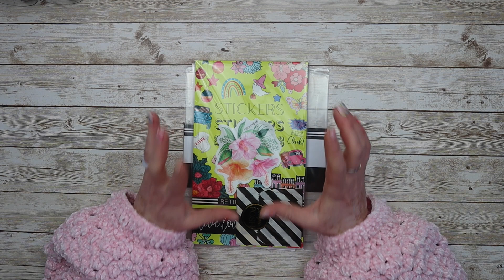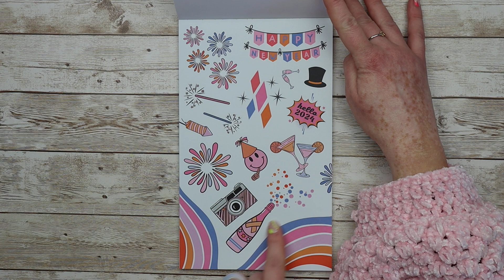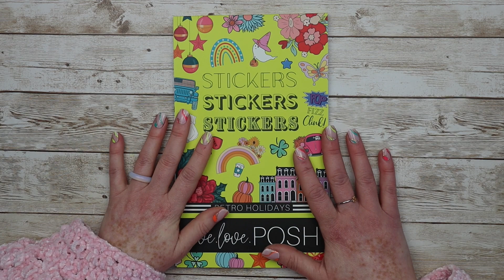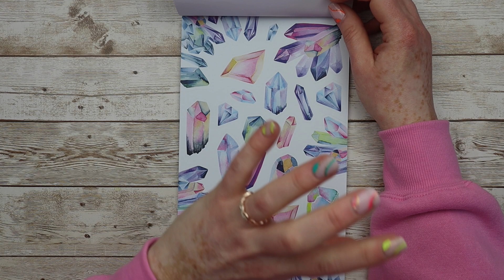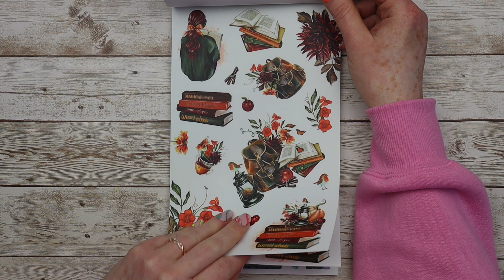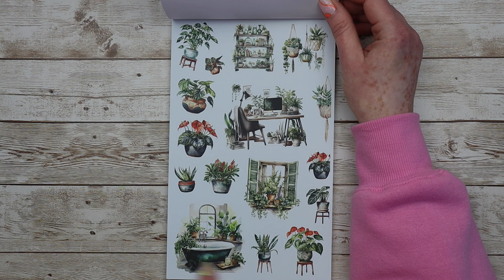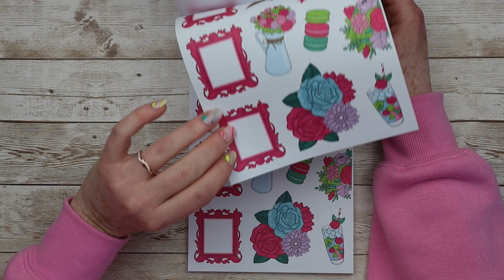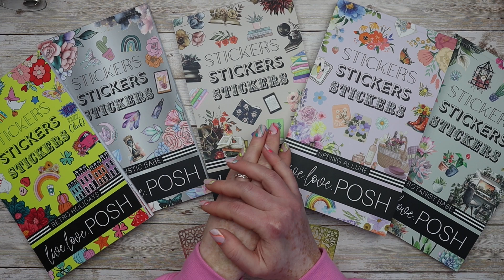MEGA HAUL :: LIVE LOVE POSH :: Pegatinas Hermosas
Hola mi gente linda! Hoy tengo la más recientes compras que hice para la tienda Live Love Posh. Esta tienda se ha convertido en una de mis favoritas. Me encantan los diseños y la funcionalidad que te ofrece. Estan todos hermosos y espero lo disfrutes. 🫶🏻 Que opinas? Cuál es tu libro favorito?
Con amor,
Sannia.

💕 Attributes: Music in this video
- Song : Grut
- Song : Apolllo
  Artist : Patrick Patrikios